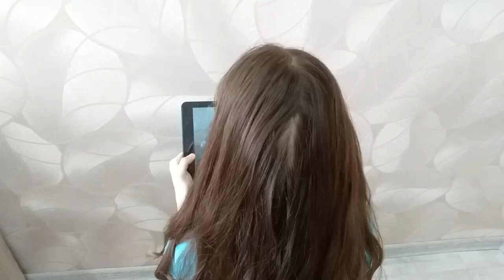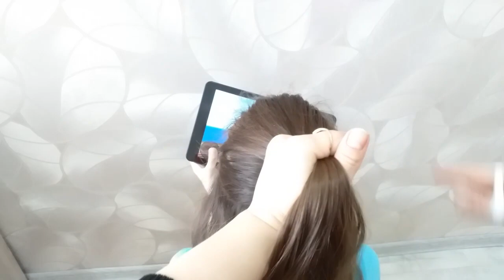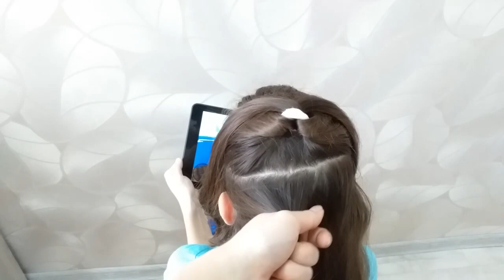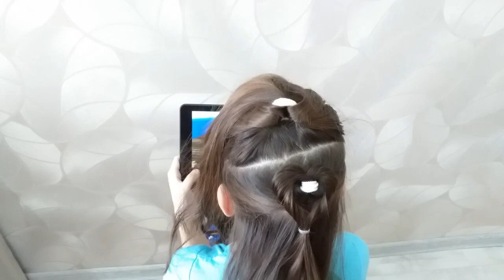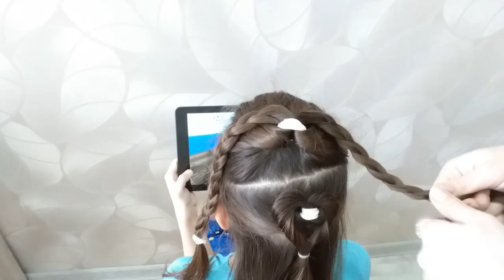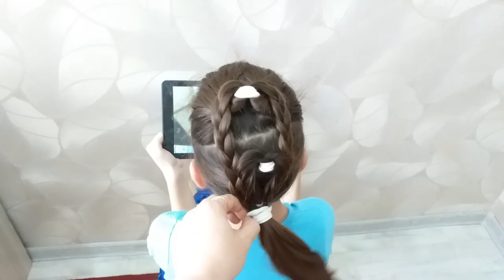ОЧЕНЬ КРАСИВАЯ ПРИЧЕСКА НА СРЕДНИЕ И ДЛИННЫЕ ВОЛОСЫ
Красивая прическа на средние и длинные волосы в школу и на каждый день!